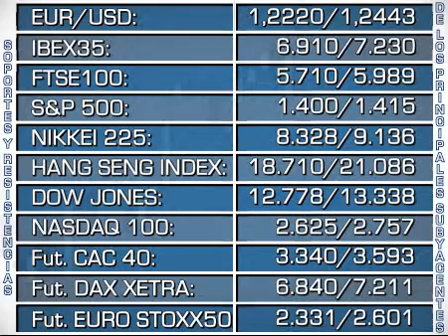Soportes y resistencias de los principales subyacentes